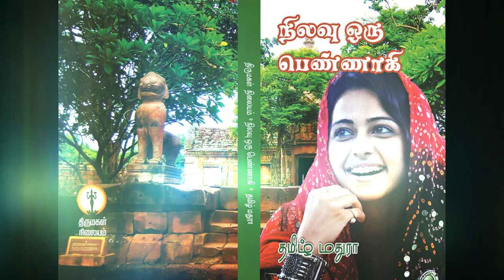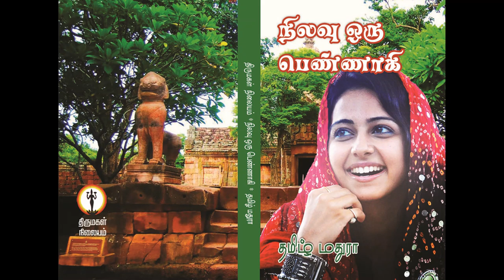NOP32final தமிழ் மதுராவின் 'நிலவு ஒரு பெண்ணாகி -32' | Tamil audio novel | Tamil stories | Tamil book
தமிழ் மதுரா அவர்களால் எழுதப்பட்டு 2014 ஆம் ஆண்டு திருமகள்  பதிப்பகத்தாரால் புத்தகமாக வெளியிடப்பட்ட நாவல். காப்புரிமை பெற்றது.

தந்தையின் மறைவிற்குப் பின் மன அமைதி வேண்டி பெங்களூருக்கு சென்று விடுதி ஒன்றை நடத்தி வரும் அஞ்சலி அவளது விடுதியிலும் அவளது வாழ்க்கையிலும் புயலாக நுழையும் ஜெய்சங்கர். இவன் யார் என்று விடை தேடிக் குழம்பித் தவிக்கும் அஞ்சலி

ஓகே என் கள்வனின் மடியில் - வாழ்வின் கசப்பான நிகழ்வுகளால் வேலையே வாழ்க்கையாக எண்ணி வாழும் காதம்பரி. அவளை அவளது மாய உலகிலிருந்து தன் பக்கம் இழுக்க எண்ணும் வம்ஸிகிருஷ்ணா. இந்தப் போட்டியில் வென்றவர் யார். அறிய க்ளிக் செய்யுங்கள்

உருகி உருகிக் காதலிக்கும் ரிஷியும் ஷிவானியும் ஏன் பிரிந்தார்கள்? இந்தப் பிரிவின் இடையில் தோன்றும் அர்ஜூன். இவர்கள் காதல் இனி என்னவாகும்?